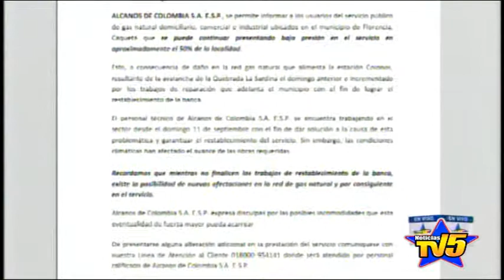Alcanos dio a conocer que aún hay problemas en la prestación de servicio de gas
Alcanos dio a conocer que aún hay problemas en la prestación de servicio de gas en Florencia
NOTICIAS TV5